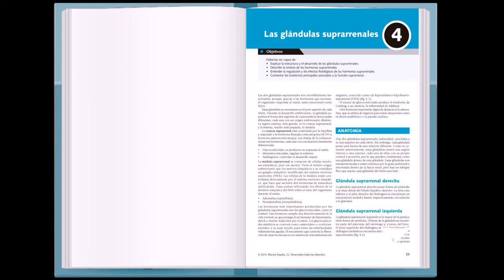CURSOS CRASH. Lo esencial en endocrinología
La serie CRASH COURSE ha sido diseñada para que el estudiante aproveche su tiempo de estudio, ofreciéndole todas las respuestas a aquellas cuestiones que se pueda plantear de cara a un examen.

Cada libro ha sido realizado bien por un estudiante de los últimos cursos o por residentes, bajo la supervisión de un tutor, para asegurar que corresponde a las necesidades reales del alumno.